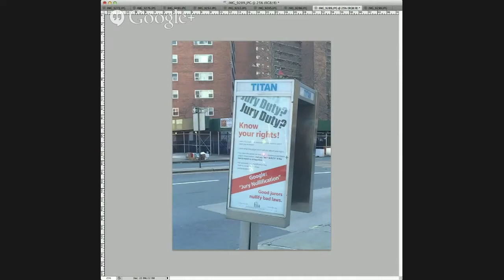InnocentCryptoKitty 014 Jury Rights Nullification Freedom Liberty Justice Court Law George Donnelly